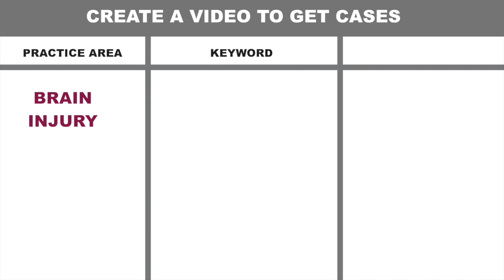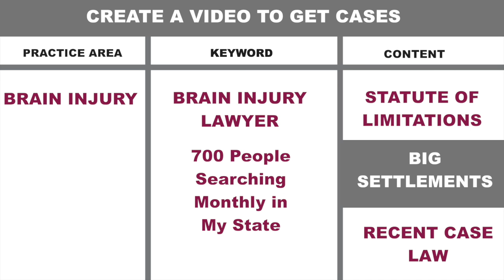how to get brain injury cases with video so you can help people.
This video is about how to create videos that get brain injury cases - or cases in the practice area that you understand best.